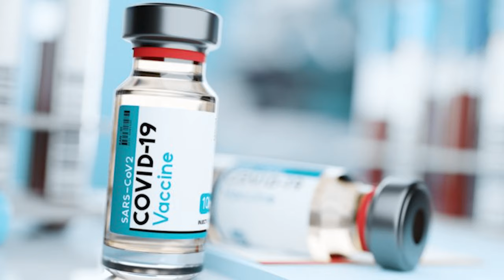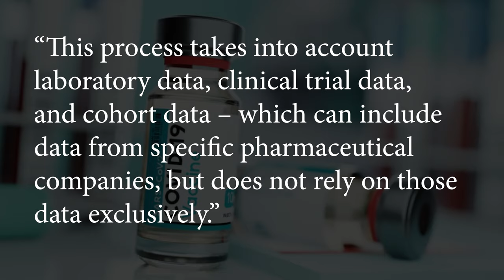Vaccination Booster Could Lead to Nursing Home Outbreaks - LTC News - July 14, 2021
Free Epilepsy and Parkinson’s Education